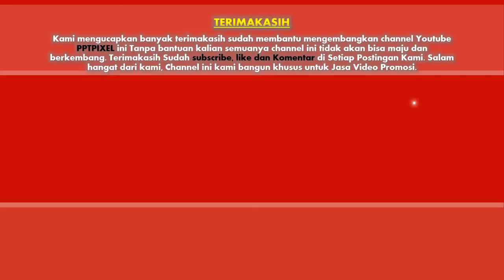Video Promosi Mobil Mazda Care, Servis, Promo Mobil Toyota, Video Animasi Promosi Bengkel Mobil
Video Promosi Mobil Mazda Care, Servis Mobil, Promo Mobil Toyota, Video Animasi Promosi Bengkel Mobil